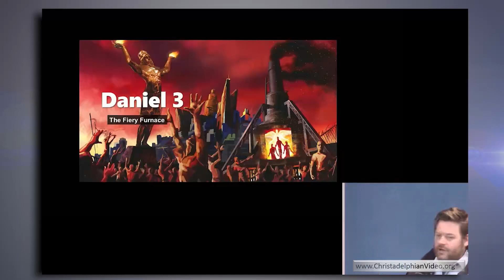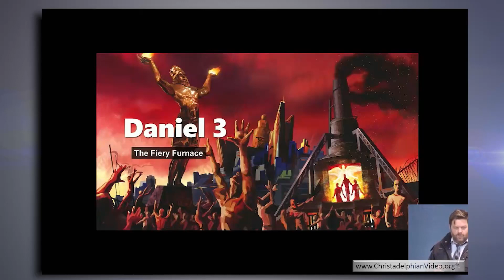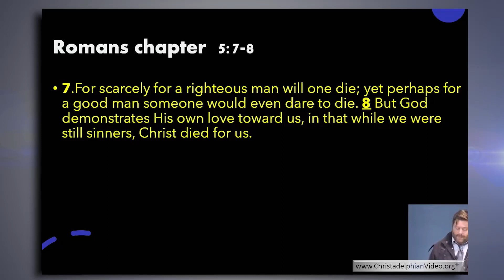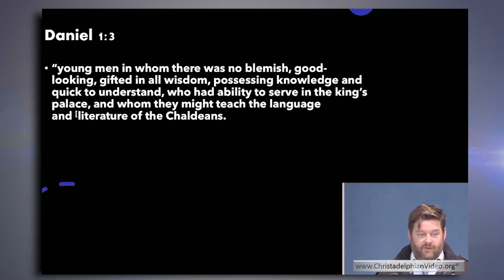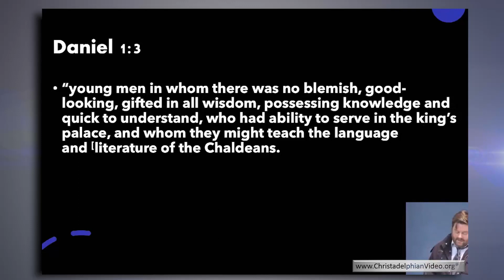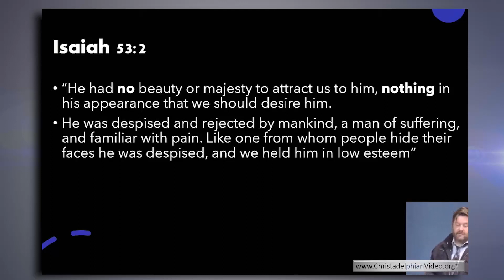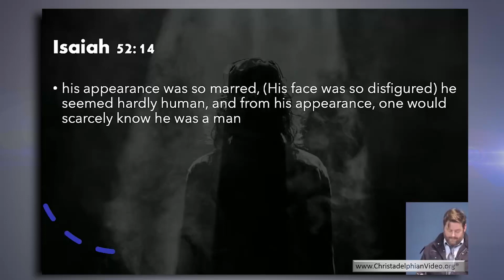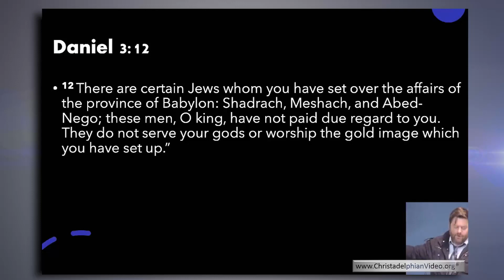Facing the Furnace: Daniel 3:8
A Christadelphian Video:
Description:  A powerful study (specifically addressed to young people) of Daniel's three friends threatened with death in the fiery furnace for refusing to bow down to the Autocrat of the world. The personal lessons of integrity, courage and knowledge of the scriptures are emphasised to always be ready to give an answer of the hope that is believed.

The content for this video was copied from the Suburban Christadelphian Young People (SYP Adelaide). The original content for this video can be found – SYP Adelaide exists the inspire young people to the Kingdom of God and for more details about the group please Please note the views expressed on this page do not necessarily reflect the views of SYP Adelaide. The content for this video were copied from the Suburban Christadelphian Young People (SYP Adelaide). The original content for this video can be found – SYP Adelaide exists the inspire young people to the Kingdom of God and for more details about the group please Please note the views expressed on this page do not necessarily reflect the views of SYP Adelaide.